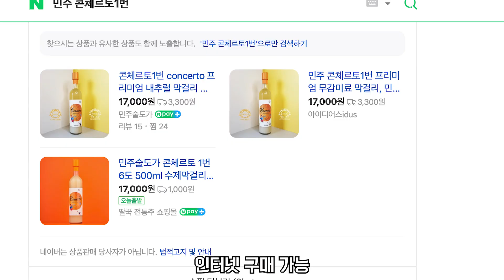쌀과 효모의 협주로 만들어진 자연의 맛! 민주 콘체르토1번~ (탁주와 함께 한식안주)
추앙을 만든 민주술도가에서 만든 콘체르토1번 탁주를 마셔봤어요